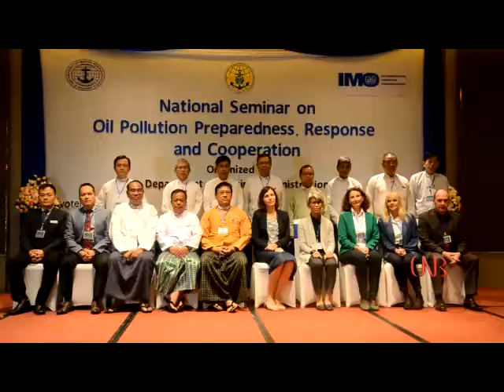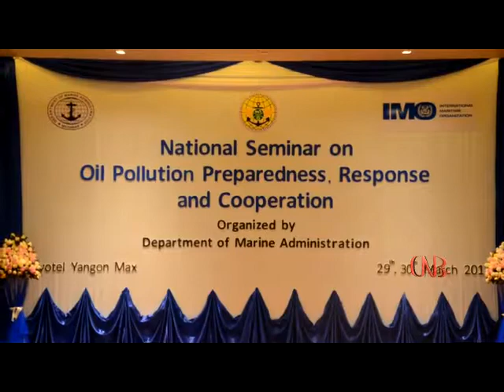အမ်ိဳးသားအဆင့္ ေရနံယိုဖိတ္မႈၾကိဳတင္ကာကြယ္ေရးႏွင့္တုံ႕ျပန္ေဆာင္ရြက္ေရးဆိုင္ရာ ေဆြးေႏြးပြဲက်င္းပ